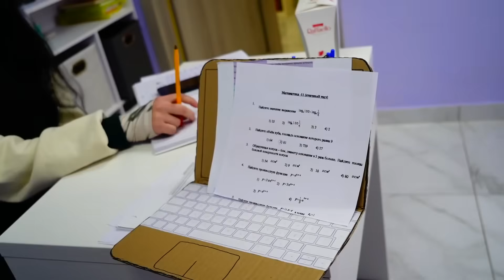GAZDAG DIÁK vs SZEGÉNY DIÁK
A gazdag és a szegény diák különböző életet él, és semmi közös nincs bennük. Egészen addig, amíg egy nap minden meg nem változik...